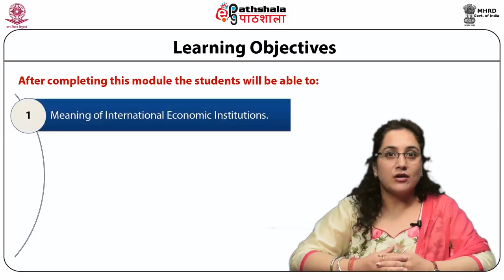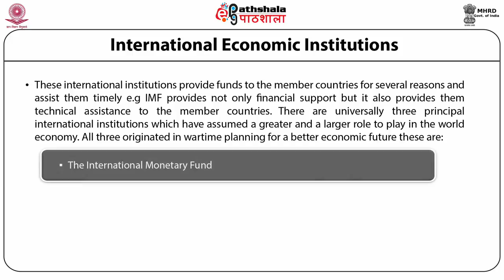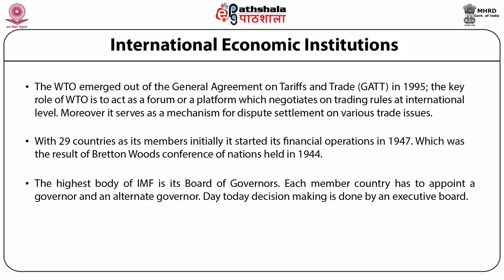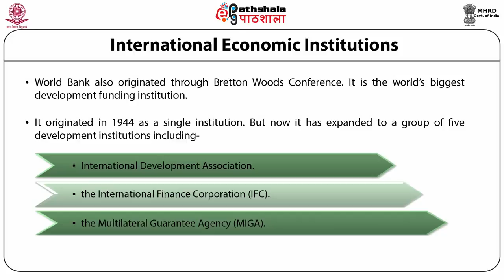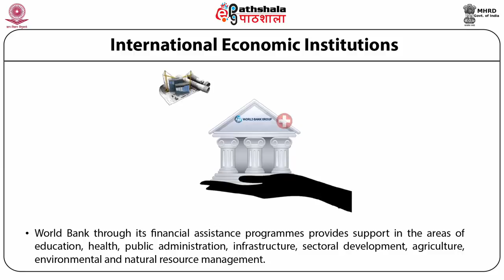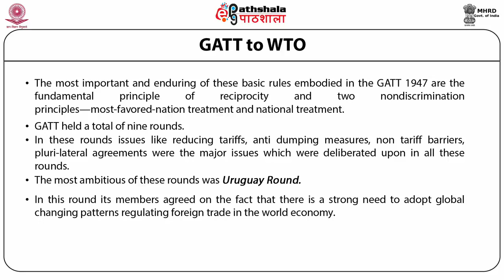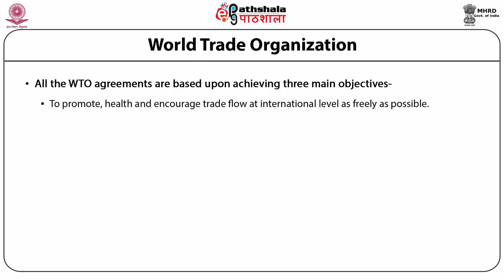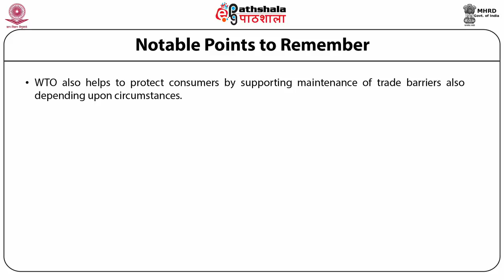International Economic Institutions: WTO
Subject:Management
Paper: International Business Operations